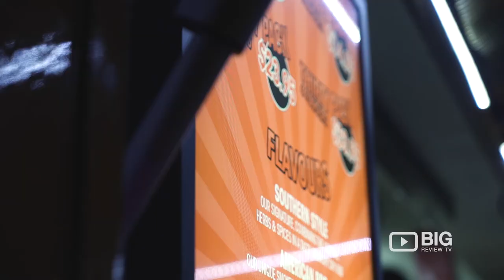King of the Wings Food Truck in Brisbane offering the best deep fried Chicken Wings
King Of The Wings was the 4th Food Truck on the Brisbane mobile food scene and thanks to their previous marketing background, Dylan & Katrina soon saw their Food Truck and business, making headlines across town, being voted Top 3 wings in Brisbane by the Courier Mail, voted Top 3 wings in Australia by Delicious Magazine and being invited to represent Australia in Buffalo, New York at the worlds biggest Buffalo Wing Festival – WINGFEST 2016. Council and a few local businesses sponsored King Of The Wings to compete in the states and it turned out to be a great result for Australia as they scored 2nd place against some of America’s biggest restaurants and chains and made it onto 5 American TV networks with news features across the country.

King Of The Wings have since initiated a Brisbane Food Truck Alliance which has seen 22 of Brisbane’s leading Food Trucks join together under Dylan & Katrina’s guidance to create events, increase street presence and to have a greater say in council policies.

The team have just launched the heavily anticipated 2nd truck with a unique design which is the first of its kind in Australia.

King of the Wings
Downey Park Brisbane QLD Australia 4030